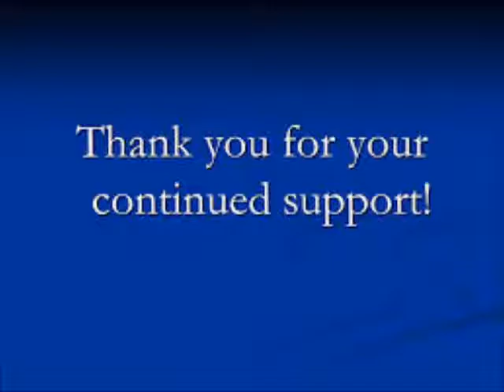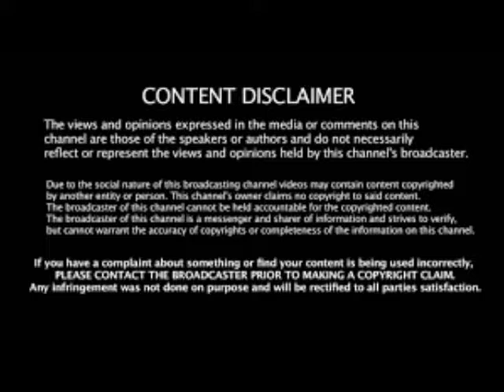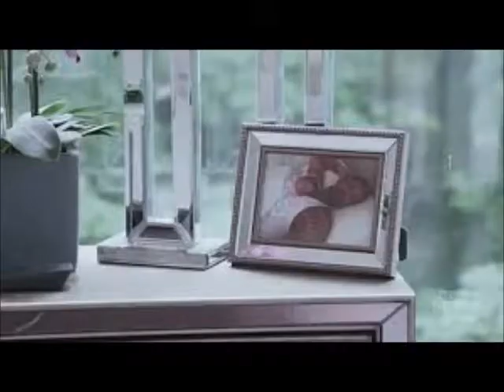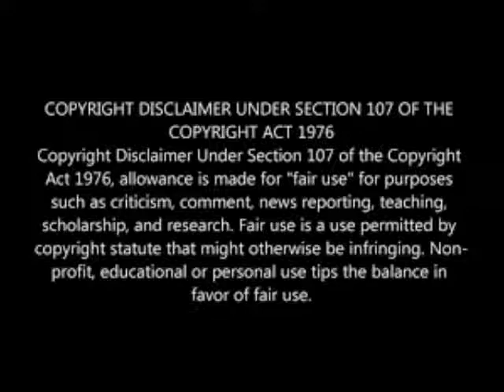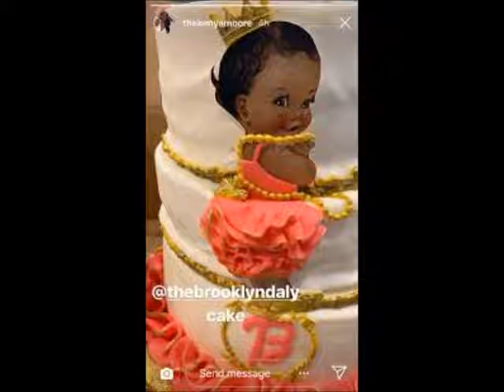Real Housewives Of Atlanta Season 12 Episode 1 The Moore The Merrier Review